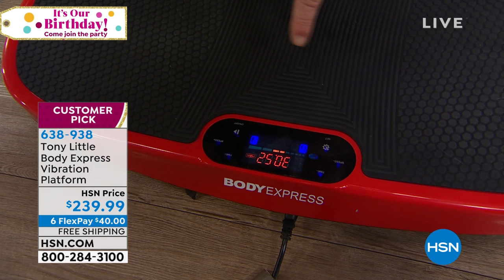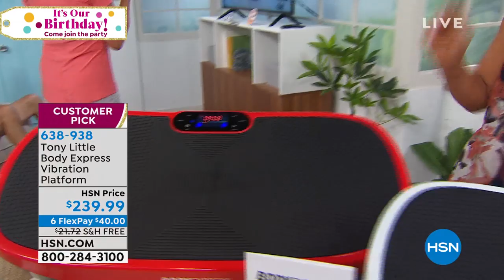Tony Little Body Express Vibration Platform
Work on toning your muscles without leaving your living room. The Body Express Vibration Platform utilizes your body's own reflexes to tone muscles while doing mild exercises. Choose from a wide range of speeds and 5 preprogrammed workouts, or customize your workout by selecting the speed and time limit manually. The remote allows you to conveniently control every aspect of the vibration plate, and it is equipped with Bluetooth and a builtin sound system, so you can play music from your phone effortlessly.

    Vibration Platform

    (2) 1 lb. Hand weights

    Remote

     User manual

     One year membership personal trainer helpline card

    Before beginning any weight loss or exercise program please consult your physician.
     It is not recommended that you use this product if you are undergoing treatment of any kind, have a malignant tumor, are a woman who is pregnant or in menstrual period, have heart disease, have osteoporosis, have a pacemaker or other medical electronic instrument implanted, have an artificial limb, or are sensitive to vibration or continuous exercise.
    Keep children under the age of 12 and pets away from the Vibration Platform at all times.
    Remote requires 2 AA batteries (not included).